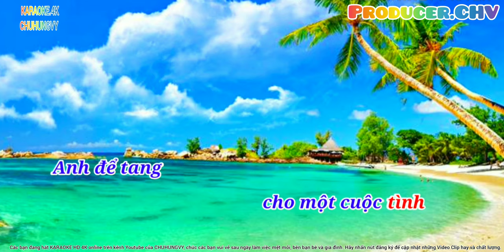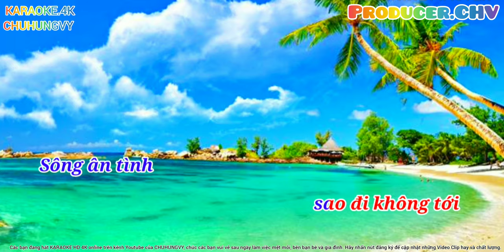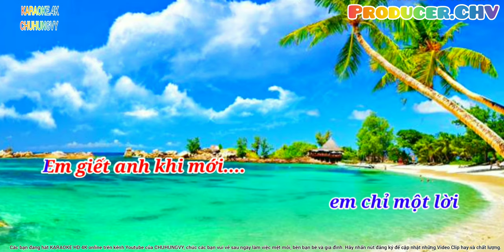🎤🎶KARAOKE HD. 4K🎙🎙MỘT ĐỜI YÊU EM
một đời yêu em
👉Chưa đặt tên cho một chuyện tình
Cho mai sau đời đem rao đem bán
Gom mây trời em may áo trắng
Chua chát lịm cho kín yêu đương
Để em còn nguyên tiếng băng trinh

Em để tang cho một cuộc tình
Mong manh hoàng hạc sương tan trên lá
Mong manh loài hoa tươi sắc máu
Hoa chớm nở khi sáng tinh mơ
Hoa cúi đầu trong tối bơ vơ

Anh chết trong em suốt một đời
Nên ngất ngư câu hát nửa vời
Anh ơi đêm rồi không gian lặng câm
Em say trên dương cầm
Mơ hồ tiếng hát Trương Chi

Em biết khi em anh giận chuyện gì
Nhân gian xa vời sao băng tăm tôi
Sông ân tình sao đi không tới
Em trách mình em trách em thôi
Cay đắng nào dâng cháy trên môi

Anh biết không anh chỉ một lời
Anh giết em khi mới ... nửa đời .